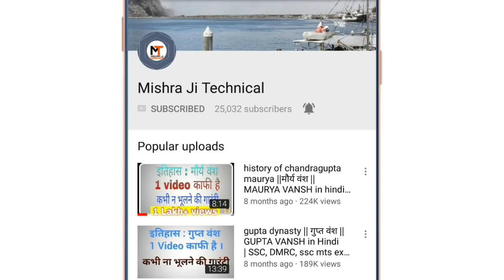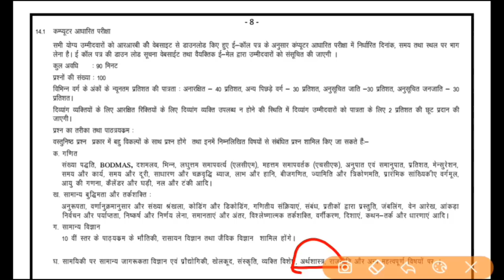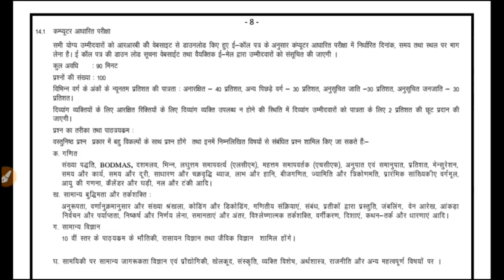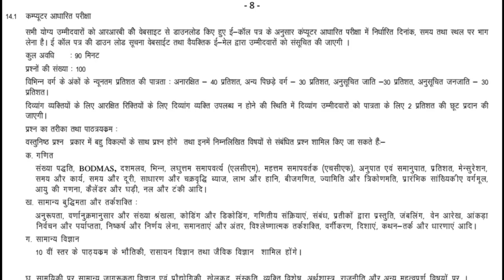Railway group d exam || ऐसे करें तैयारी || क्या क्या पढ़ना है?|| Important discussion, rrb group d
Railway Group D Exam Date ||Official Notice || RRB, Group D exam 2018, Group_D_Exam date